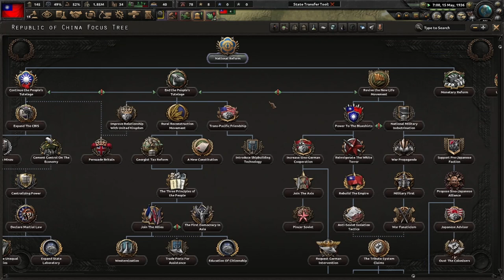TEK ÇATI ALTINDA | HEARTS OF IRON 4 - MULTIPLAYER | ÇİN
Merhabalar arkadaşlar sizlere kendimin çok eğlendiği bir hearts of iron 4 multiplayerp roleplayini kayıt alarak sizler ile paylaşmak istedim iyi seyirler.